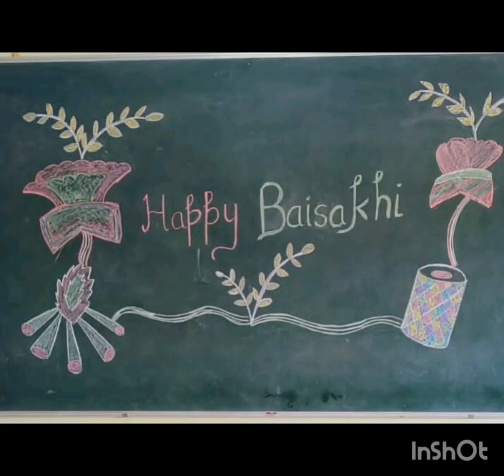Baisakhi Activity (B.O-A)